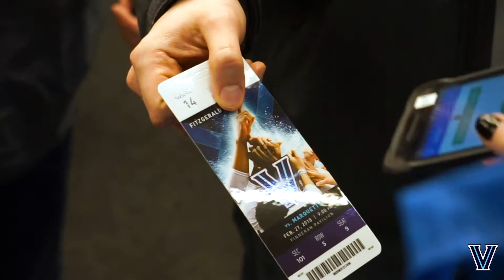Men's Basketball: Feb. 27, 2019 - Marquette Recap